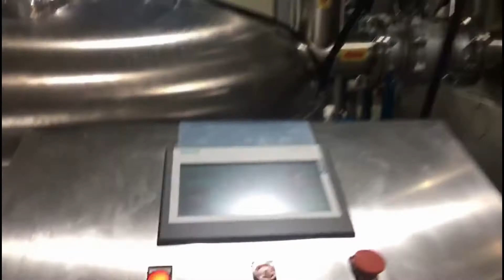Apple Chips vacuum fried Production Line